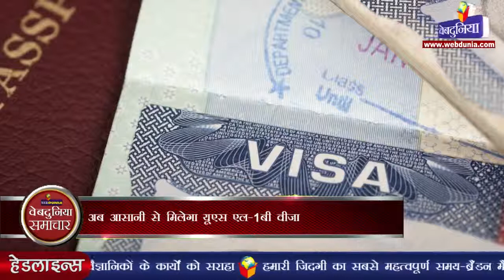वृद्धि दर के मामले में चीन को पछाड़ देगा भारत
एशियाई विकास बैंक ने मंगलवार को अनुमान जताया कि भारत की वृद्धि दर चीन को पार कर अगले वित्त वर्ष के दौरान बढ़कर 7.8 प्रतिशत हो जाएगी और 2016-17 में यह 8.2 प्रतिशत हो जाएगी।